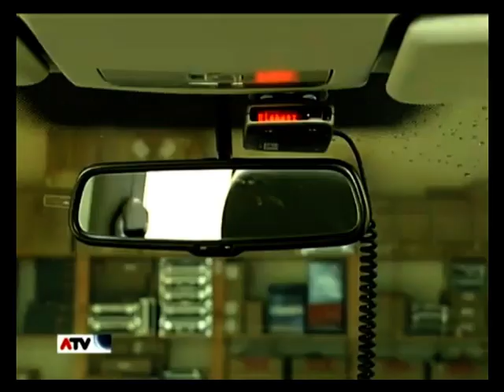ATV Beitrag über PTEC vom 04. September 2009 bei ATV Aktuell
ATV Beitrag über Ptec vom 04. September 2009